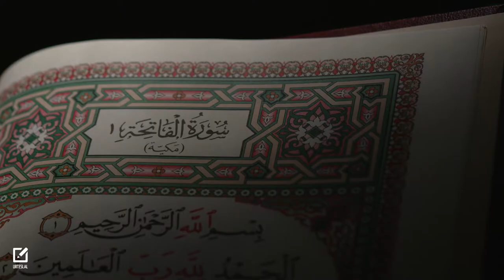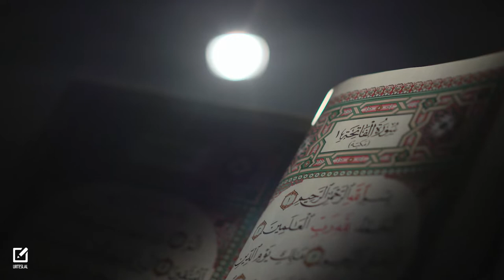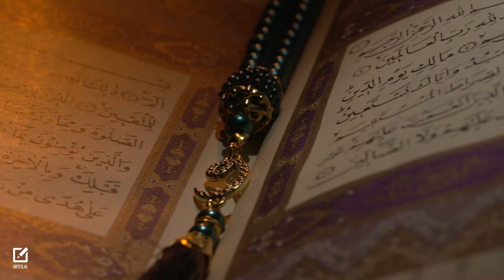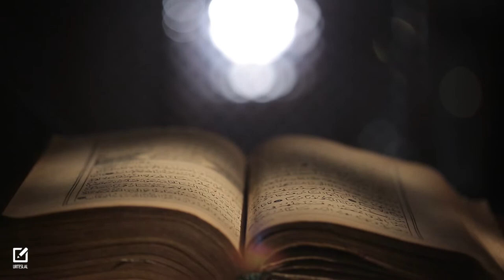FATKEQËSITË - ALI ZAIMI